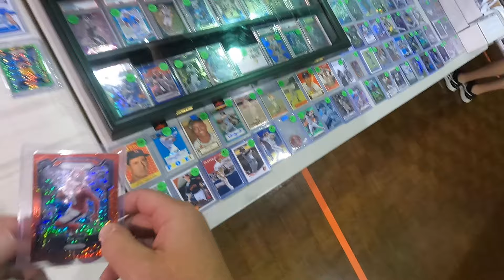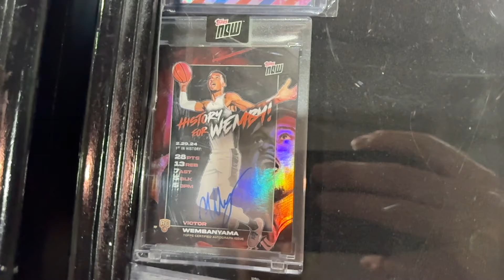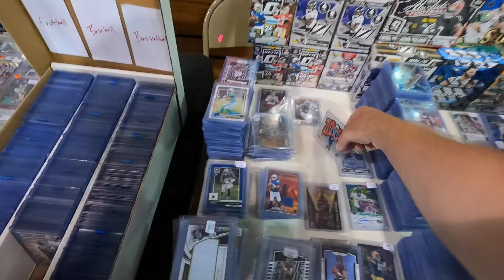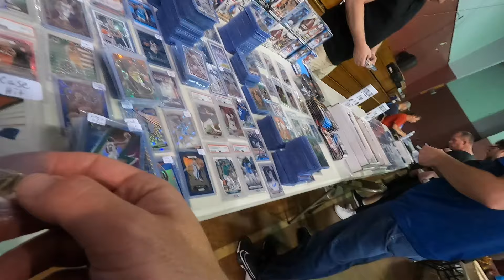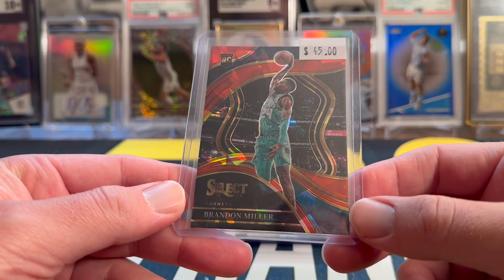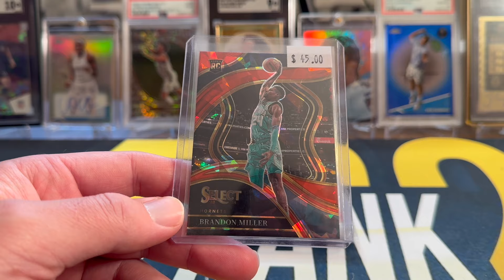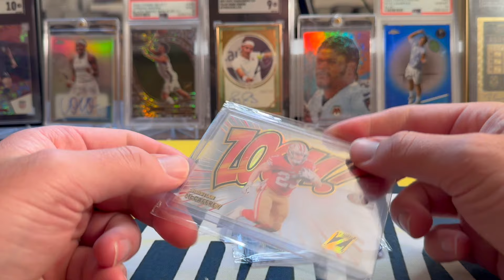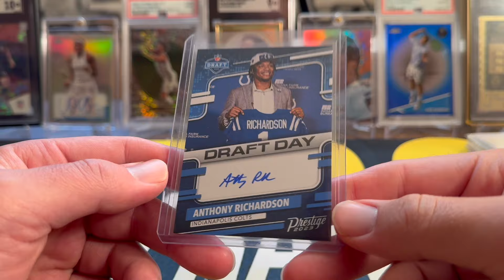Hunting RARE Sports Cards At This Show!!!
In this video I take you with me to a local sports card show in Louisville KY. The amount of dealers was a little down at this one but I still made some nice pickups so I hope you enjoy!